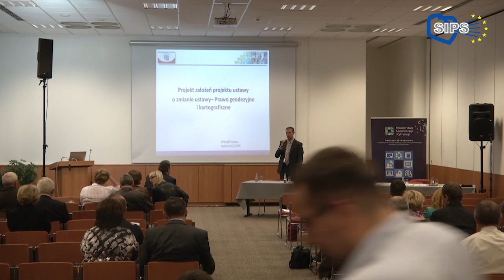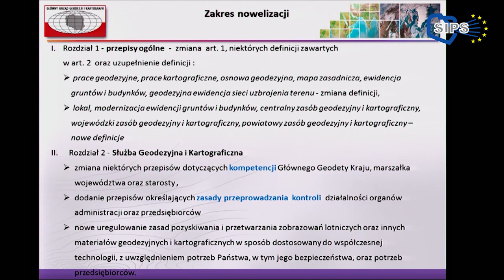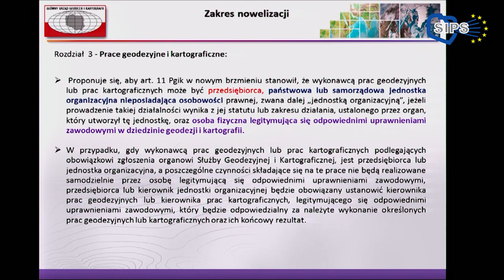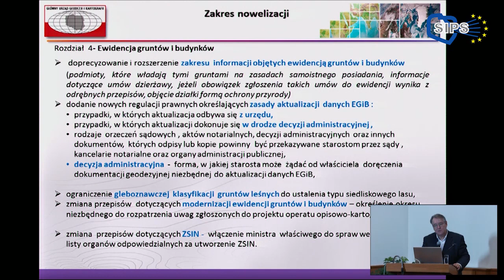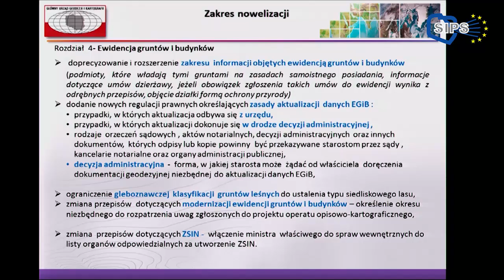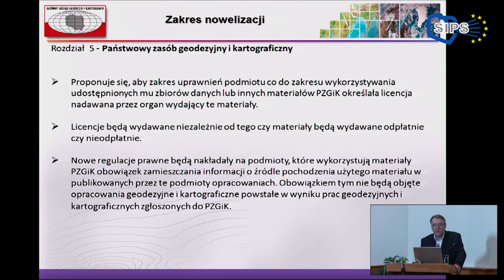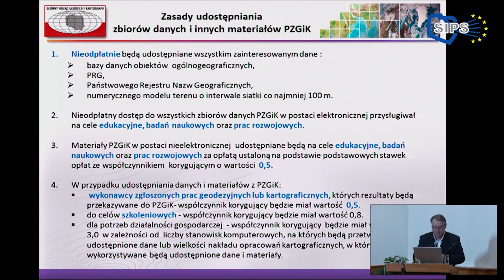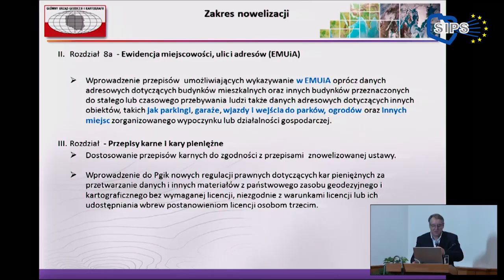Warsztat MAiC 22.10.2013 cz.6 - Projekt założeń zmiany ustawy "Prawo Geodezyjne i Kartograficzne"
Wystąpienie Pana Witolda Radzio, Radcy Prezesa Głównego Urzędu Geodezji i Kartografii.

Relacja z warsztatu organizowanego przez Ministerstwo Administracji i Cyfryzacji pt. "Inwestycje szerokopasmowe: doświadczenia praktyczne", który odbył się 22 października 2013 roku w hotelu Novotel Warszawa Airport. Celem warsztatu była wymiana doświadczeń i dobrych praktyk pomiędzy uczestnikami procesu inwestycyjnego w zakresie sieci szerokopasmowych przy wykorzystaniu środków UE